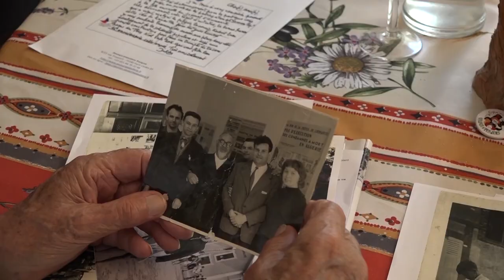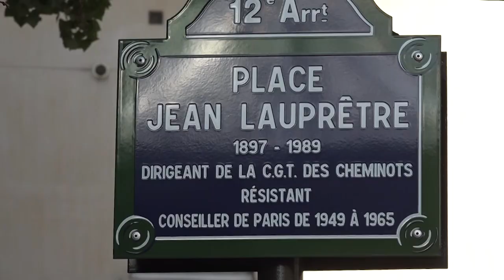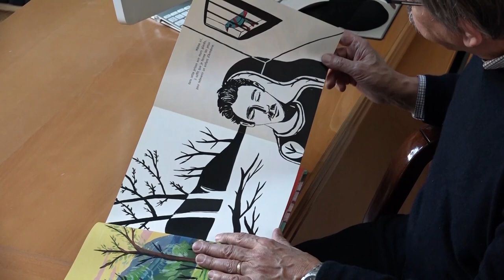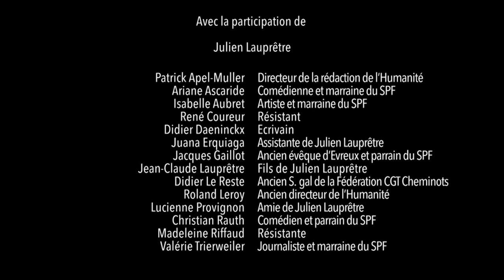Bande-annonce de "Solidarité, le sens d'une vie"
Découvrir Julien Lauprêtre, c’est faire l’expérience d’une rencontre rare et précieuse.
Visionnaire, libre, déterminé, charismatique, il œuvre sans relâche pour la solidarité, fidèle aux idéaux humanistes dont il est le porteur infatigable.
A le côtoyer, l’accompagner, échanger et partager avec lui, on comprend que si la vie de Julien Lauprêtre se confond avec les combats du Secours populaire français, c’est aussi en replongeant dans l’intimité de ses origines familiales, sa jeunesse, ses premières rencontres que l’on saisit l’homme et l’engagement de cet « éveilleur de conscience ».
C’est pourquoi ce film revient sur les personnes et les événements qui ont forgé cet homme, toujours à la croisée d’une vie singulière et la grande Histoire, qui a fait de la solidarité le sens de toute sa vie.
Ce documentaire est construit à partir de multiples entretiens exclusifs avec Julien Lauprêtre, ses proches, des Résistants et autres témoins de son engagement, ainsi que de nombreuses archives.
Julien Lauprêtre
Patrick Apel-Muller, directeur de la rédaction de l’Humanité
Ariane Ascaride, comédienne et marraine du SPF
Isabelle Aubret, artiste et marraine du SPF
René Coureur, résistant
Didier Daeninckx, écrivain
Juana Erquiaga, assistante de Julien Lauprêtre
Jacques Gaillot, ancien évêque d’Evreux et parrain du SPF
Jean-Claude Lauprêtre, fils de Julien Lauprêtre
Didier Le Reste, ancien SG de la Fédération CGT Cheminots
Roland Leroy, ancien directeur de l’Humanité
Lucienne Provignon, amie de Julien Lauprêtre
Christian Rauth, comédien et parrain du SPF
Madeleine Riffaud, résistante
Valérie Trierweiler, journaliste et marraine du SPF

Documentaire couleur 75 min
Ecriture et réalisation : Laurence Karsznia et Mourad Laffitte
Montage : Francine Lemaitre
Mixage son : Boris Pélosof (Studio Bleu Lune)
Musique originale : Boris Pélosof
Infographie : Marc Vigon